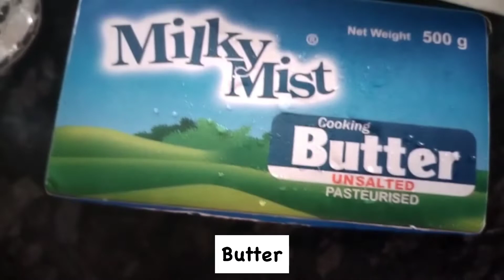💯KETO Diet Butter Coffee (Bulletproof coffee) Recipe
Hello everyone ☺️
Hope you all are fine 🥰
I'm here with a new recipe of

Keto diet Butter Coffee recipe
Butter coffee recipe
coffee for keto diet